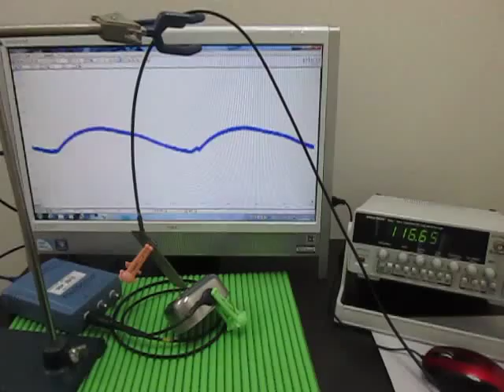表面弾性波の観察 Observation of the surface acoustic wave